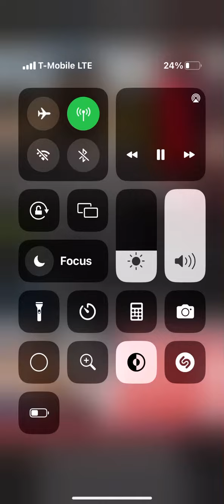Car she want?